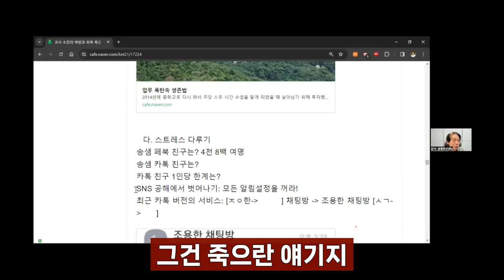교재연구 방학에 미리 해놓기